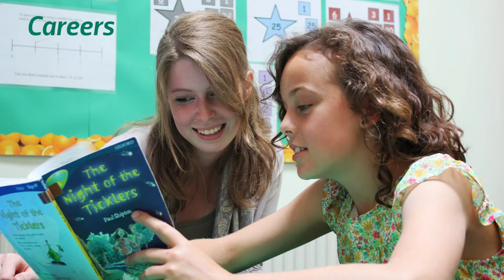Getting the most from your time at the University of York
Being at the University of York is about more than your academic studies.  Enhance your skills and learn more about yourself by getting involved in everything York has to offer.